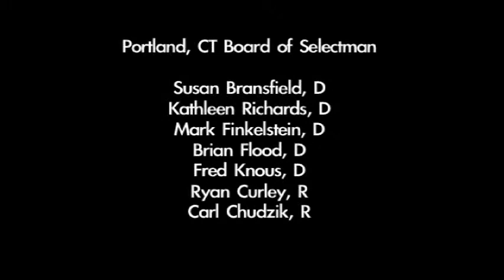Portland, CT Board of Selectmen 2.18.15 Part 2 of 2